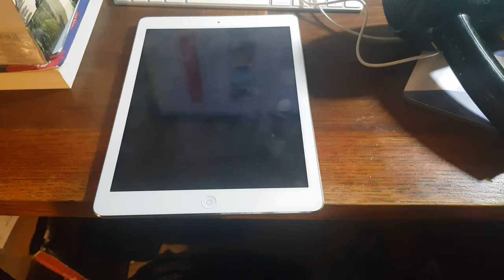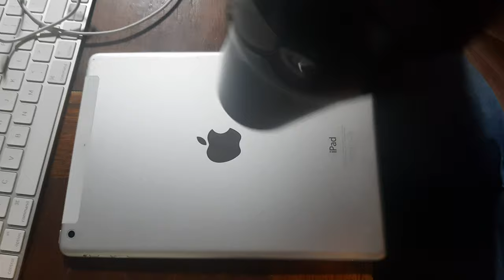Solved 2023 How To Fix Turn On Apple iPad Air Dead Red Battery Icon Symbol Not working Charging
I hope the following video & instructions will help you get your ipad back up and running and save yourselves a lot of money, feel free to donate or just enough to buy me a drink of coffee :) and please subscribe, IM TRYING TO ACHIEVE 1000 Subscribers 🤪

I'm not getting any money as I have not hit YouTube target to starting earning from ads. :)

I bought an iPad Air from eBay as faulty. The ipad only showed the battery symbol with a charging connection symbol

As i plugged in the lightning cable, the lightning charging symbol disappeared but only left the battery symbol,

so to me the charging port is fine, i left it to charge for 2 hours. after 2 hours i was still getting the battery symbol and not turning on the iPad and wouldn't charge or no signs of life

SO THIS TECHNIQUE will show you how to jump start the iPad from a dead battery symbol.

1. get hairdryer
2. turn ipad on its front , so the back is facing you
3. heat the back for 2/3 minutes
4. connect the lightning charging cable to the ipad
5. should turn on to apple logo

I hope this has helped you get your ipad back up and running , feel free or not :) to donate anything or just enough to buy me a drink :)

I think the science behind all of this is basically when you heat up the back of the iPad, something in the battery sort of triggers something to let it charge, I think there might be a shut-off mechanism or something I'm not sure but hopefully some of you guys might understand put it in the comments below.

This iPad needed a new battery as soon as I jump started it, it went from 37% to 50% down to 2% up to 100% so to me this needed a new battery.